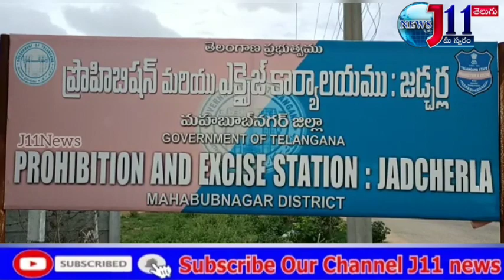కొందరు యువకులు గోవా నుండి తక్కువ ధరలకు మద్యాన్ని కొనుగోలు చేసి అధిక ధరలకు విక్రయిస్తూ దొరికిపోయారు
అడ్డదారుల్లో అక్రమ సంపాదనకు అలవాటుపడ్డ కొందరు యువకులు ఇతర రాష్ట్రాల నుండి మద్యాన్ని దిగుమతి చేసుకొని జిల్లాలో పలుచోట్ల అధిక ధరలకు విక్రయిస్తూ అడ్డంగా దొరికిపోయారు...

మహబూబ్ నగర్ జిల్లా భూత్పూర్ మండలం అమిస్తాపూర్ గ్రామానికి చెందిన కొందరు యువకులు నరేందర్, నరసింహ లు ఇటీవల గోవా రాష్ట్రం నుండి తక్కువ ధరలకు మద్యాన్ని కొనుగోలు చేసి ఉమ్మడి మహబూబ్నగర్ జిల్లాలోని అధిక ధరలకు విక్రయిస్తుండడంతో తమ వ్యాపారాన్ని యధేచ్చగా కొనసాగిస్తున్నారు. దీంతో పక్కా సమాచారం మేరకు జడ్చర్ల ఎక్సైజ్ మరియు ప్రొహిబిషన్ అధికారులు తనిఖీలు నిర్వహించి యువకులను అదుపులోకి తీసుకున్నారు. కాగా పట్టుబడ్డ నిందితుల నుండి సుమారు 20 వేలకు పైగా విలువగల గోవా రాష్ట్రానికి చెందిన మద్యం బాటిళ్లను స్వాధీనం చేసుకున్నారు. కాగా పట్టుబడ్డ నిందితులు గతంలో కూడా ఇదే తరహాలో మద్యం బాటిళ్లను  dవెల్లువెత్తుతున్నా సరఫరా చేస్తూ పట్టుబడడంతో కేసులు నమోదు  చేశారు పోలీసులు. తాజాగా మరోమారు మద్యం
m సరఫరా చేస్తూ పట్టుబడడం కలకలం రేపింది. మరోవైపు సంబంధిత అధికారులు నామమాత్రపు దాడులు నిర్వహిస్తుండడంతో  అక్రమ మద్యం సరఫరా   జిల్లాలో యదేచ్చగా కొనసాగుతోందని ఆరోపణలు వెల్లువెత్తుతున్నాయి..